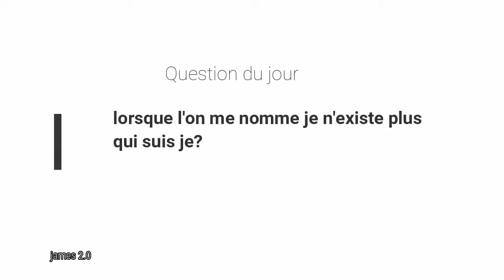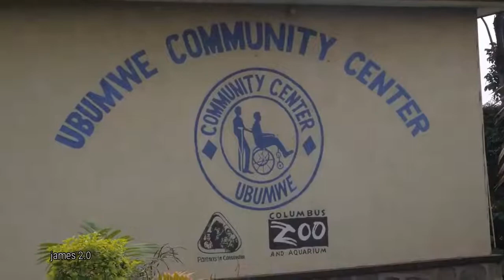Né différemment mais qui sont ils?🤔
ils sont nés différemment mais pourtant ce sont les créatures de Dieu

 n’hésite pas à me donner un avis dans les commentaires et